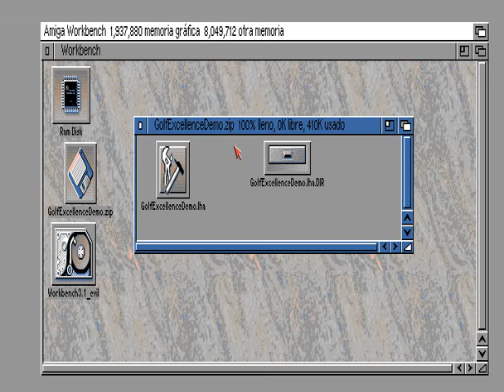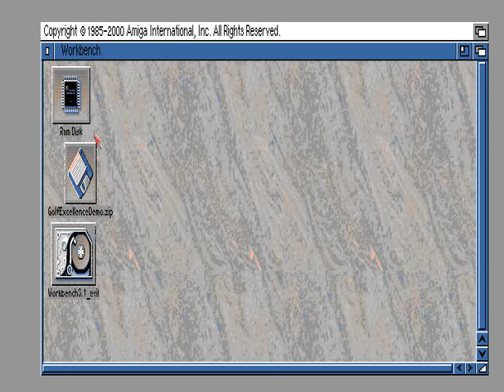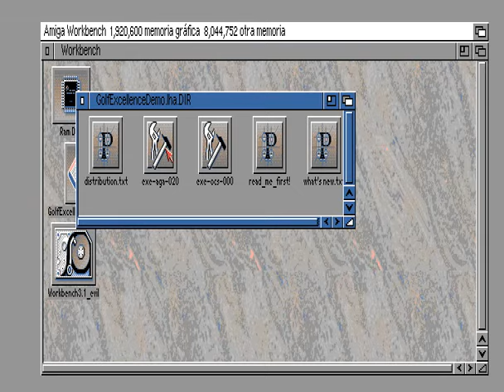Golf Excellence - Amiga game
Released AGA Amiga game but unpublished.
By Beyond Arts, the same authors of Embryo.